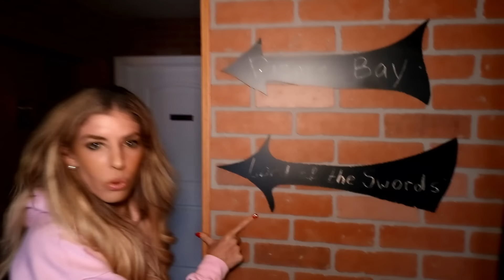HE TRAPPED US - Sneaking into Escape Room for Game Master Secret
Matt and Rebecca first tried If You Say “NO” You Have To REMOVE A LAYER OF CLOTHING Challenge.  Next Rebecca Zamolo spent 24 Hours Trapped inside DOLLHOUSE with Hypnotized Best Friends. Finally Game Master Network posted Put Us on Lock Down for 24 Hours at Our House. Now the Game Master sent us to a new location and we had to figure out what the frequency means.  Will this reveal a new game master secret? However when we arrive a red hood spy from the rhs is protecting the escape room.  It almost turns into a battle royale.  Its like we are sneaking into a movie theater.  Even better we are sneaking into an escape room.  Once inside we must solve the clues but the rhs might trap us as they are sneaking inside each room every 3 minutes.  Do you think we can escape or will we get trapped?

About Matt and Rebecca:
Hey we are Matt Slays and Rebecca Zamolo.  We have been married for 3 plus years and are starting a family of our own.   We mainly vlog but mix in challenges, DIY's, experiments as well.